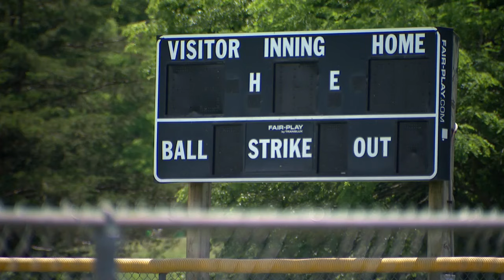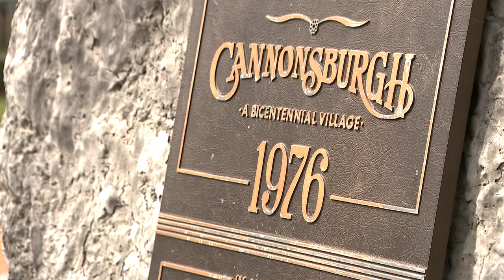Woman changes her mind about a proposed Murfreesboro minor league baseball team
Last year, Lisa Cisco opposed bringing an independent minor league baseball team to Murfreesboro. She thought it would replace Cannonsburgh - but now she sees it might help save it.